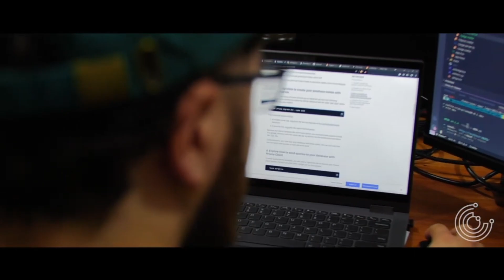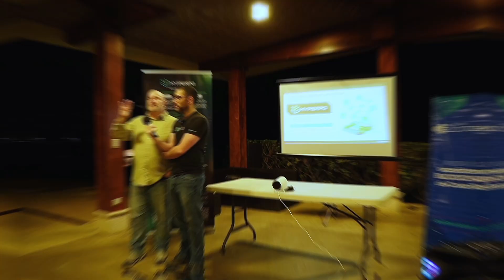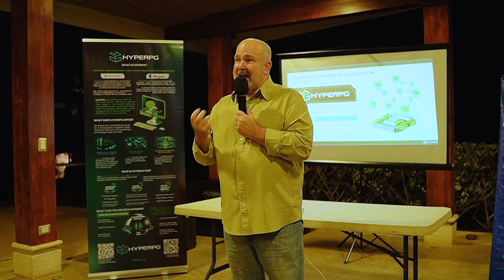What is HyperCycle and How it Works ❓ | Cripto Cantina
- Event:  Cripto Cantina in Avalon, Santa Ana
- Presenting:  Jerry V. Hall, Latin American Ambassador for HyperCycle and Daniel Rojas from CryptoReds

Join us at the CriptoCantina, an initiative of Asoblockchain together with our special guest from Hypercycle to dive into the fascinating world of this pioneering company in the Blockchain ecosystem!

HyperCycle is a revolutionary technology that is driving the development and implementation of AI like never before.

In this video you will learn what Hypercycle is and how it works, the key benefits of integrating Hypercycle with AI, practical examples of real-world applications of Hypercycle, how Hypercycle is improving the efficiency and accuracy of artificial intelligences, and the future of Hypercycle and AI.

Don't miss this unique opportunity to learn from experts everything that Hypercycle has to offer.

The information presented at our events does not constitute financial advice. Neither AsoBlockchain nor the speakers are responsible for the investment decisions made by participants. Each person is responsible for researching and analyzing on their own before investing in any asset.